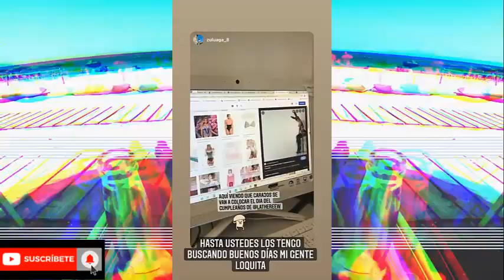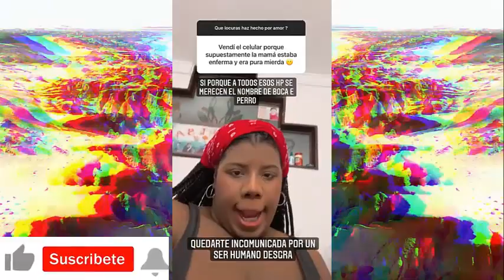La Thereew Premiando a Sus Fans ( ULTIMA HORA ) DÍA DÍA DEL GENERO!